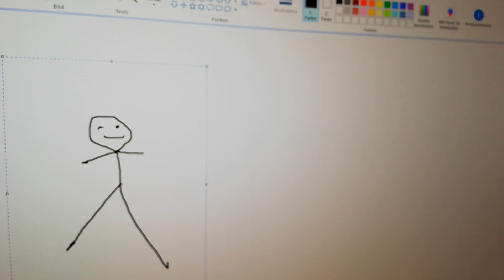Animation 13.01.2019 #1 G'